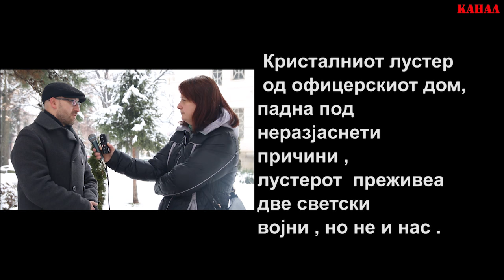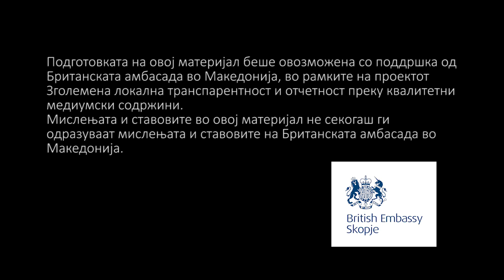Офицерски дом срамот на Битола